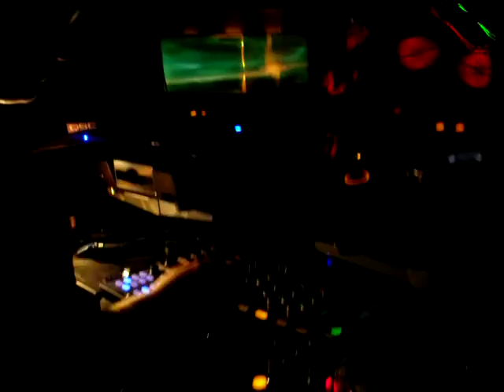Ross Kelly @Horans Tralee (01.05.'10) Vid 2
Ross Kelly @Horans Tralee Front club
May Day Bank Holiday Party